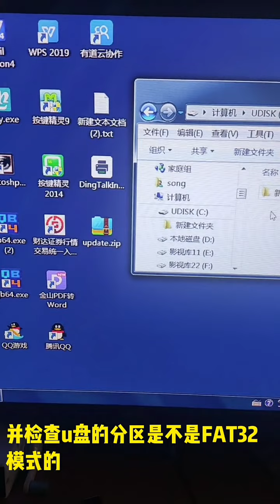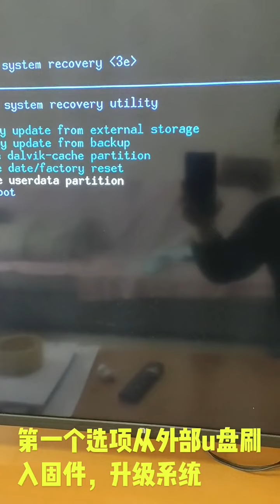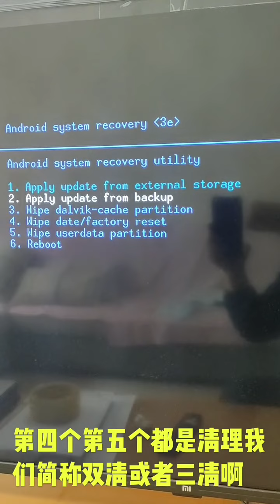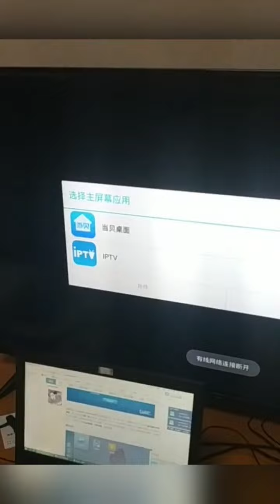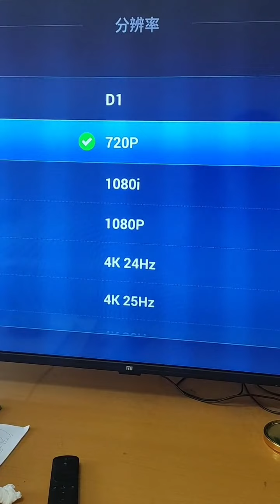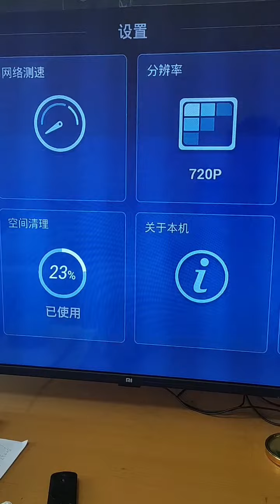电视机机顶盒刷机教程